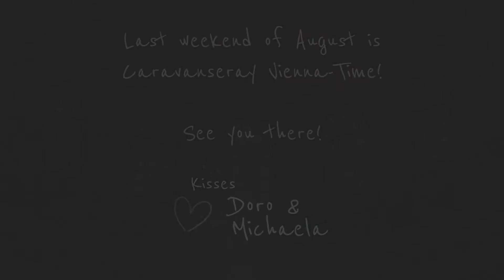Sway E'fey - Caravanseray Vienna 2018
SWAY E’FEY (Cologne, GER)

Caravanseray Vienna 2018 Show
Produced by NAKARI Dance Company
Doro Altenburger & Michaela Mab
Florian Hölbling

Video - Harald Eckmüller, Swee-D Veliyath